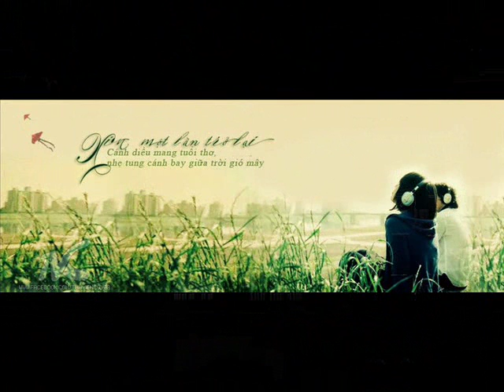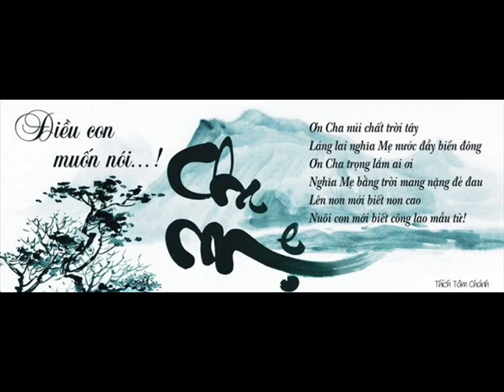ID 0977584195 86